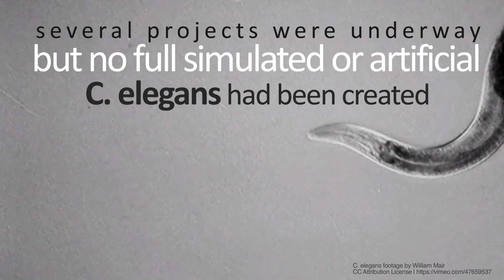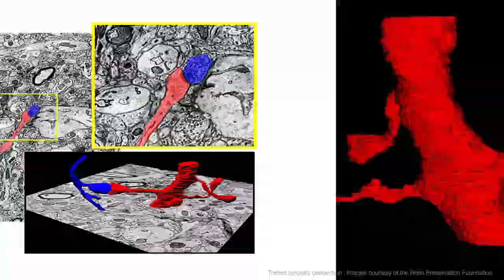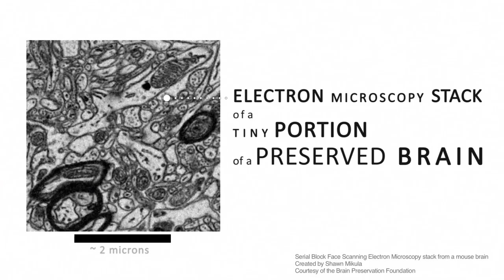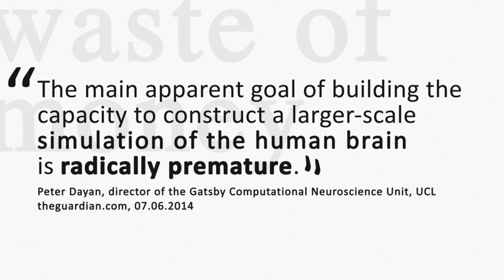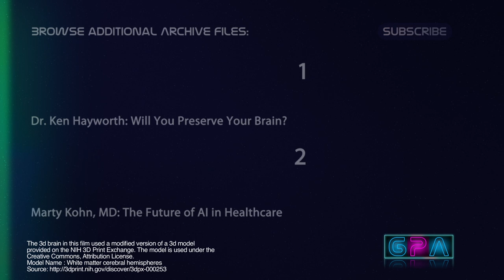Dr. Ken Hayworth, Part 2: Will You Upload Your Mind?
One of the greatest forever unresolved philosophical questions: What is reality? will get a whole lot more complex if Ken Hayworth’s interpretation of the logical conclusion to his work is attained. Hayworth’s work: brain mapping. The proposed logical conclusion: mind uploading.

Mind uploading is the process of transferring the contents of an individual’s biological mind, including: memories, consciousness and personality traits…to another substrate, such as a computer.

There are countless ways human brain mapping will help humanity, notably for understanding and combating neurological disorders. But Hayworth’s ultimate goal of mind uploading pushes the research into the realm of a post-human possibility, a place few scientists have opened their own minds to.

Several large scale scientific endeavors to better understand the brain are underway; their success or failure could set the tone for the future mainstream acceptance or rejection of Hayworth's roadmap to mind uploading. His 'logical conclusion' is still the stuff of science fiction – for now.

Time Is Up - Tense Guitar With Percusion And Orchestral Strings by Jonathan Carlile
Jazz Piano Soul Music by MasterTracks